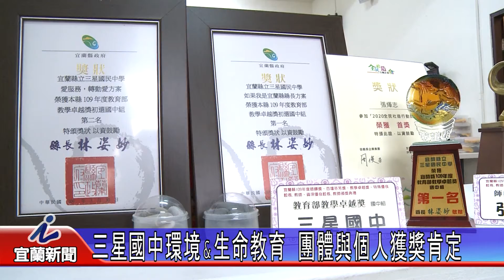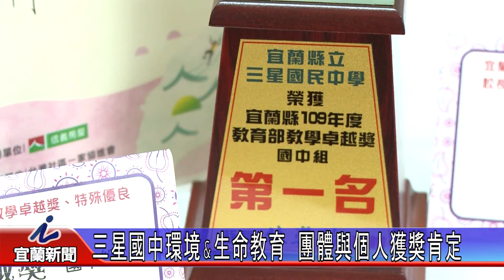三星國中環境&生命教育 團體與個人獲獎肯定